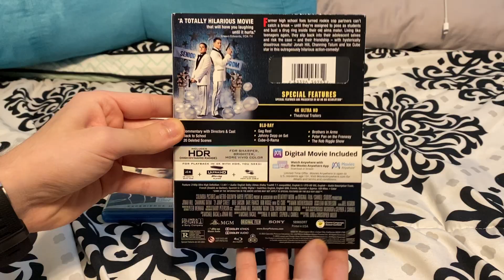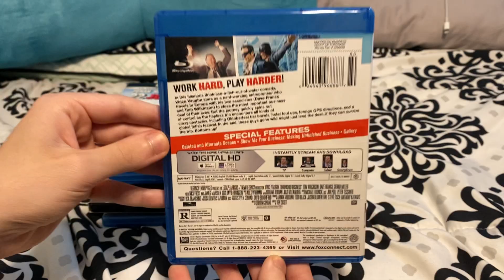My Dave Franco Movie Collection (2022)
Titles shown:
-Superbad
-21 Jump Street
-The LEGO Movie
-Neighbors
-22 Jump Street
-Unfinished Business
-Neighbors 2: Sorority Rising